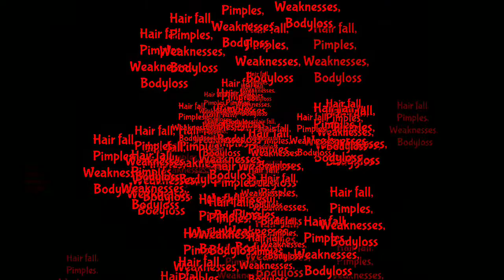21 दिन हिलाना बंद - क्या होगा?